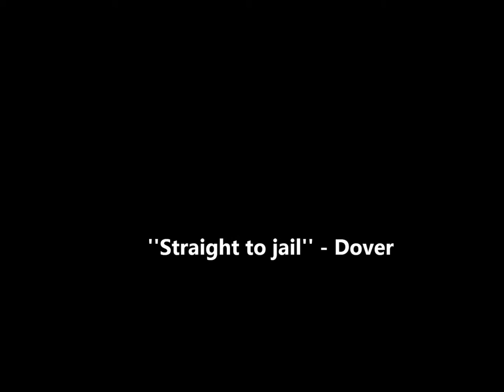Dover - 1. DJ/ 2. Straight to Jail /3. Cold